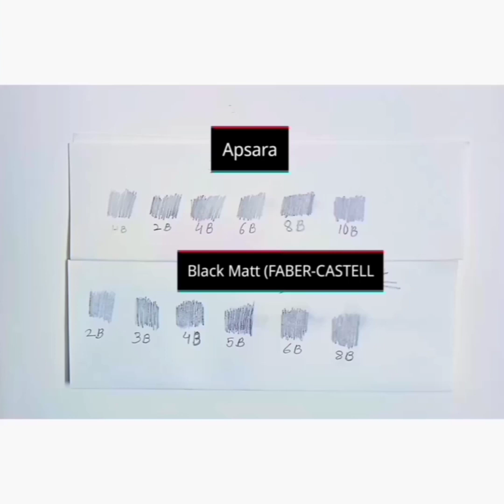6 creative DIY Art/EasySketching/PencilColouring/ClayArt for beginners!#6/THE WORLD OF ART/Aiza khan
Hey guys!!!❤️❤️❤️
So. here I'm with another amazing video, "almost all in one"- Sketching/pencil colouring & Clay Art!❤️

Requirements.

1- Apsara "sketching" pack of 20

2 - Black Matt (FABER-CASTELL)

3 - colour pencils (you can use any you like...)

4 - Air Dry Clay -

5 - Tooth Pick...

So...if u like this video❣️

&!!... HAPPIEST DIWALI TO ALL 67 HEARTS!!!💕

Love ya💝
༺AłZλ ƙҤλ₦༻